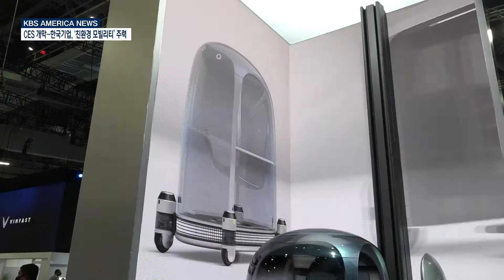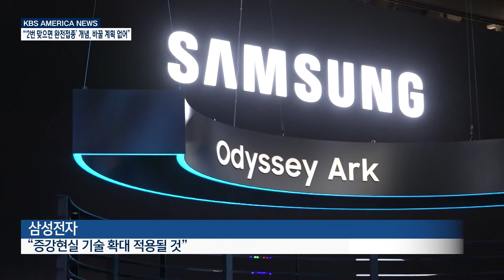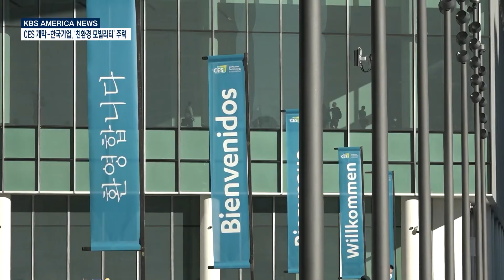1.5.22 KBS America News CES 개막…한국기업, '친환경 모빌리티' 주력